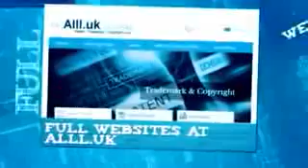Businesses For Sale In Belfort Territoire de Belfort